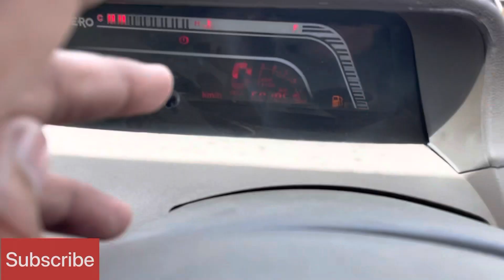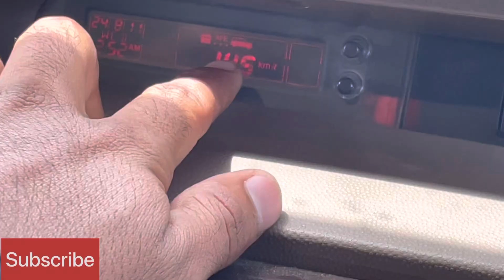Bolero ਨਹੀਂ G.Wagon ਦਾ ਬਾਪੁ ਆ ਇਸ ਕਾਰ ਤੋ ਕਦੇ ਦਿਲ ਨਹੀ ਪਰਦਾ 👌🏻🤗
19 wale vlogger,my ride dhuri,my country my ride,car vlog,second hand cars video,bolero car video,mahindra cars,g.wagon car review vlog,g.wagon,